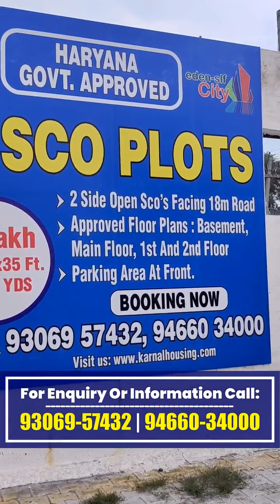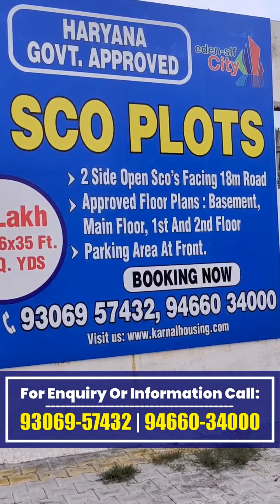महज 7 दिन और बचे : 31 जुलाई तक करवा सकते हैं SCO प्लॉट की बुकिंग , 1 अगस्त को निकलेगा ड्रॉ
Live - देखें - अब आपके पास बचे हैं महज 7 दिन और , 31 जुलाई तक करवा सकते हैं SCO प्लॉट की बुकिंग , 1 अगस्त को निकलेगा ड्रॉ ,देखें Live - Share Video

अगर आप बनाना चाह रहे है कोई शोरूम , लेना चाहते है बिजनेस के लिए SCO प्लॉट तो तरावड़ी के सेक्टर 1 में हरियाणा सरकार से अप्रूव्ड जगह पर खरीद सकते है प्लॉट ,देखें Live - Share Video

तरावड़ी के सेक्टर -1 में हरियाणा सरकार से अप्रूव्ड प्रोजेक्ट में आप खरीद सकते हैं SCO प्लॉट , महज 51 हजार रुपए देकर आप बुक कर सकते हैं , 30 SCO प्लॉट का निकाला जाएगा 1 अगस्त को लकी ड्रॉ , प्लॉट के साथ साथ आप जीत सकते हैं गाड़ी या बाइक भी !

SCO में बेसमेंट से लेकर आप बना सकते हैं ग्राउंड, 1st & 2nd फ्लोर , पार्किंग का बड़ा स्पेस , 2 साइड ओपन , तो और क्या चाहिए जब मिलेगा एक SCO प्लॉट में इतना कुछ , वह भी हाईवे से महज 100 मीटर के दूरी पर